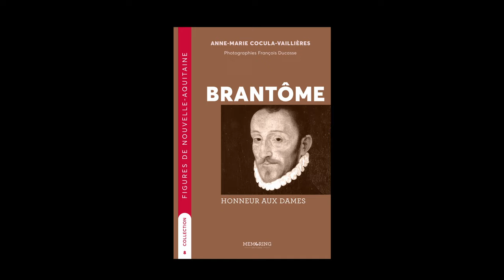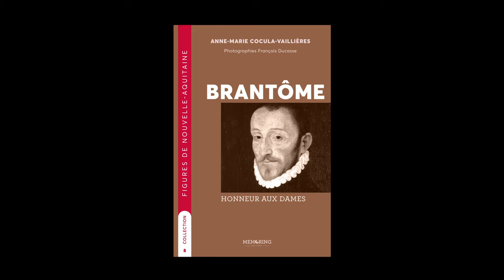Anne-Marie Cocula - Brantôme : Honneur aux dames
A l'occasion du 26ème "Rendez-vous de l'Histoire" à Blois, Anne-Marie Cocula vous présente son ouvrage "Brantôme : Honneur aux dames" aux éditions Memoring.